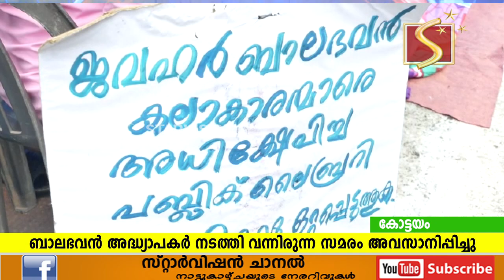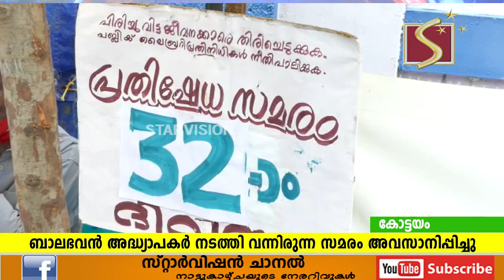ജവഹര്‍ ബാലഭവന്‍ അദ്ധ്യാപകര്‍ നടത്തി വന്നിരുന്ന സമരം അവസാനിപ്പിച്ചു